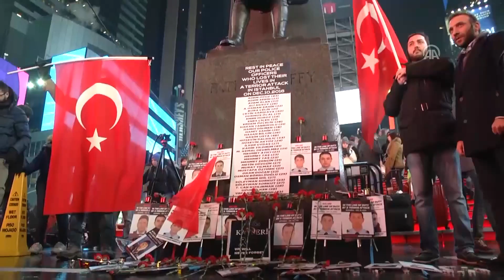New York Polisi Times Meydanı'nda İstanbul şehitlerini andı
New York Polisi Times Meydanı'nda İstanbul saldırısı şehitlerini andı
ABD'nin New York eyaletinde Times Meydanı'nda İstanbul'da gerçekleştirilen terör saldırısında şehit olan polis memurları için anma töreni düzenlendi.